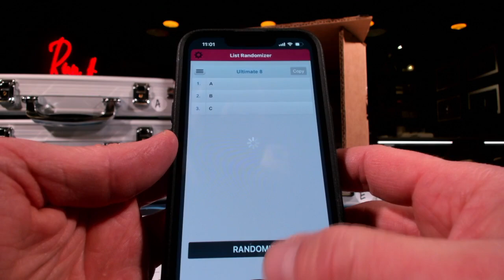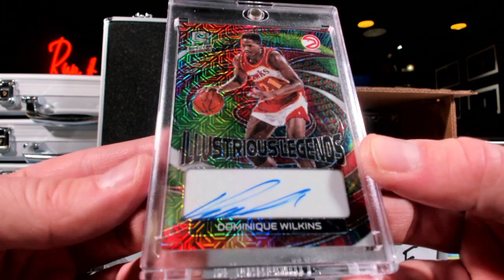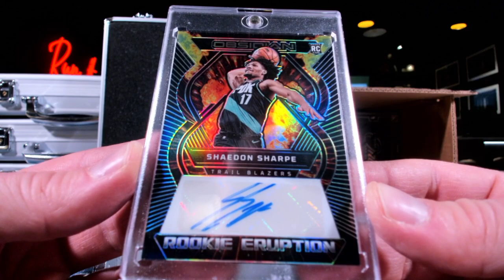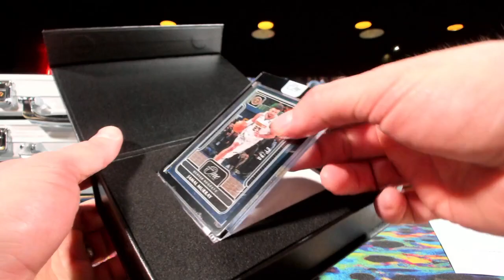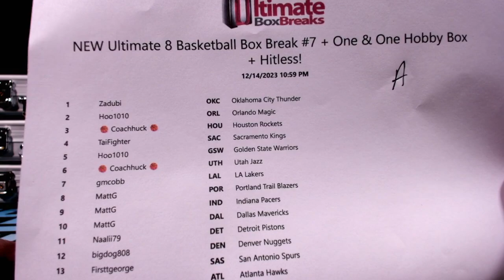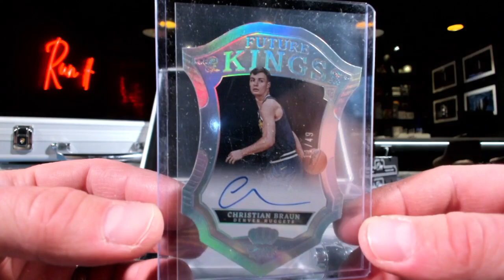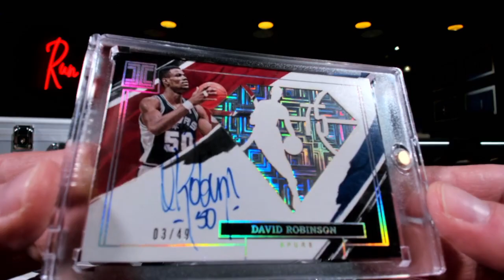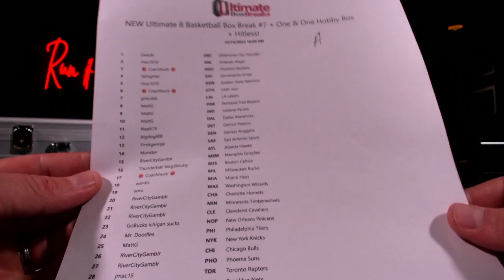Ultimate 8 BSK Box Breaks 6 and 7